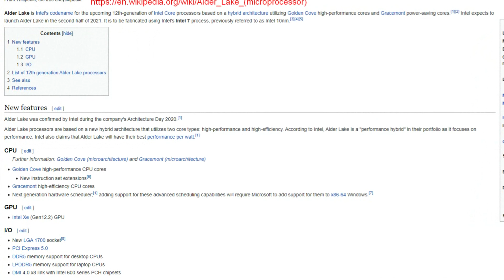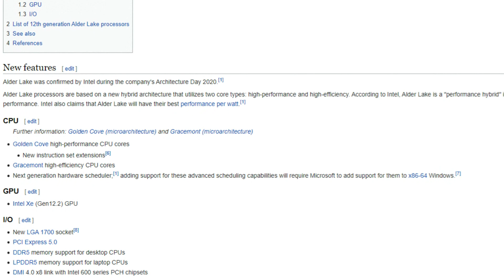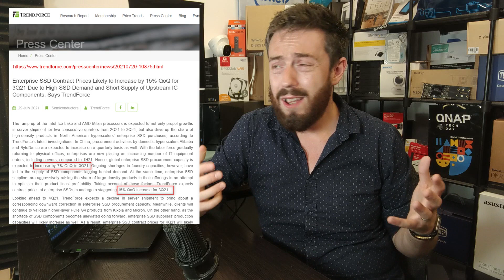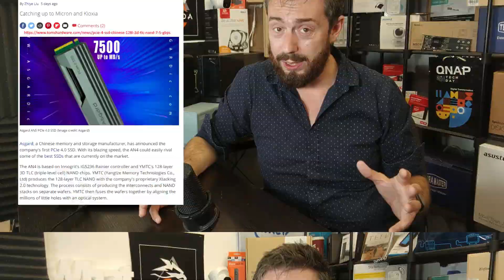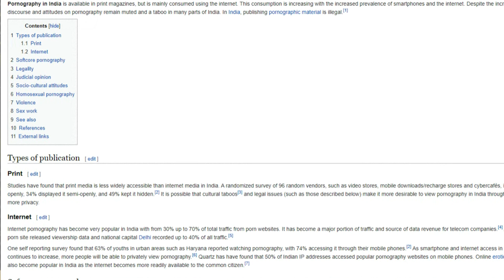PCIe 5.0 SSDs - SSD PRICES GOING UP 15% - 48TB OF PORN SEIZED - NEW 7K SSD COMING SOON - News